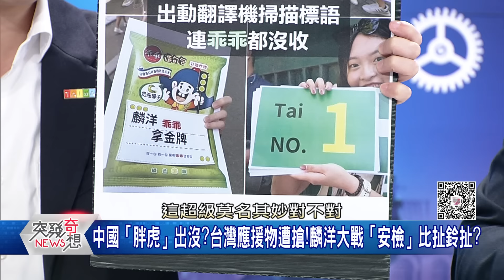精華片段》賀麟洋奧運二連霸奪金!大立委翁曉玲:中國人的驕傲!苗博雅:背骨仔!叫國民黨以後競選口號改One China!【突發琪想】2024.08.05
下載【年代電視】APP：
iOS平台：